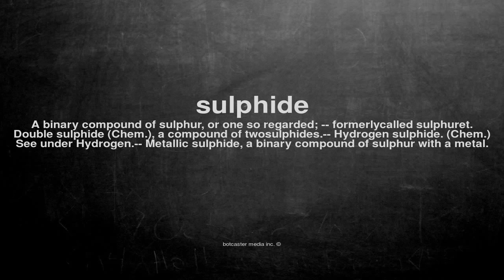What does sulphide mean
What does sulphide mean in English?